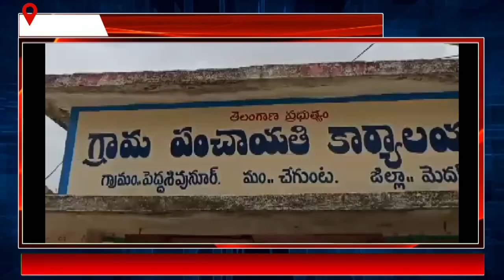పోర్జరీ సంతకాలు చేసి కళ్యాణ లక్ష్మి పథకం లబ్ది పొందిన వీఆర్ఏ